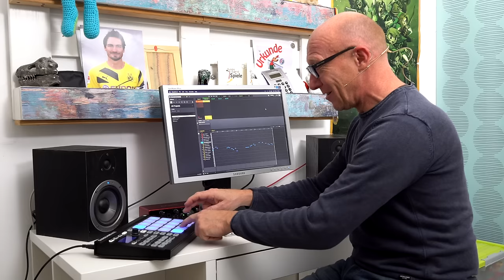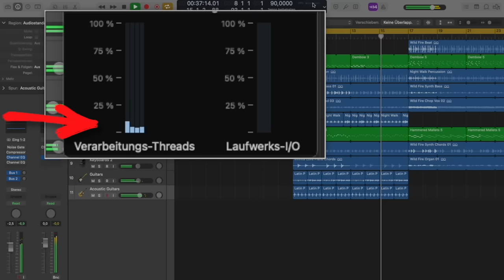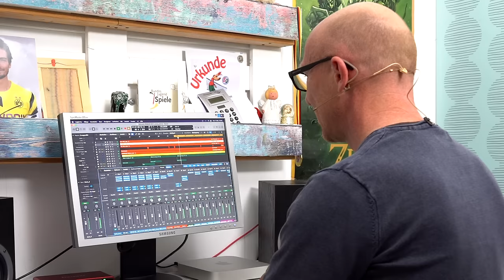Das steht drin: Tonstudio für meinen Sohn | Mix Tutorial | Recording-Blog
Das stelle ich in ein brandneues Tonstudio für meinen Sohn - geht aber auch für Beginner und Spätberufene!

Scarlett 2i2 3. Generation* (z. Zt. 119 €)
Scarlett 2i2 4. Generation* (z. Zt. 199 €)